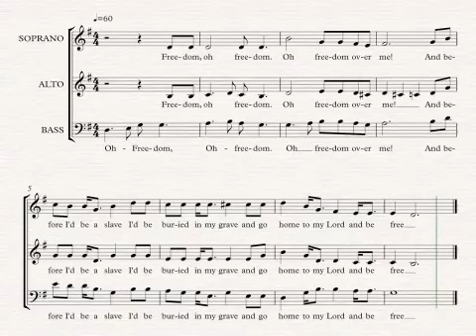Oh freedom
Gospel choir arrangement SPB